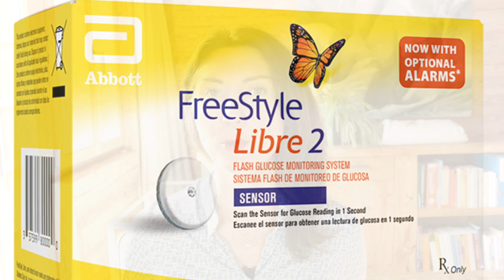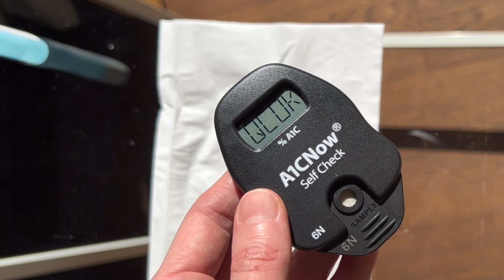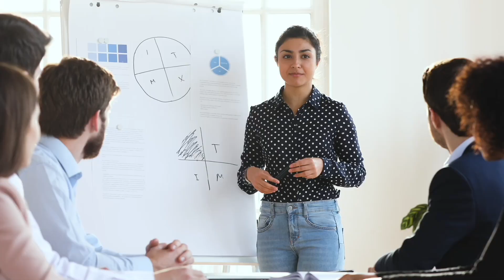Comment faire l'auto test HBA1c ?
L’évaluation du contrôle glycémique chez le diabétique est possible grâce à la mesure de la glycémie instantanée, nous avons vu l’intérêt du Free Style Libre pour ça, mais il y a aussi la mesure de l’hémoglobine glyquée (HB1Ac). En fait, l’intérêt de cette mesure est d’avoir un reflet de votre glycémie moyenne des dernières 8 à 12 semaines. C’est un outil qui permet vraiment de connaître l’efficacité de votre traitement (berbérine, Metformine, Semaglutide…), et aussi de voir l’efficacité de vos changements alimentaires.  Nous abordons dans cette vidéo des conseils généraux, et si vous souhaitez des conseils personnalisés, vous pouvez directement prendre rendez-vous avec moi à mon cabinet ou par Zoom, voir le lien en bas de cette page. Bon visionnage ! Séverine Audinet – Nutritionniste en Suisse.

00:00 - Intro
00:38 – Pourquoi faire un autotest en cas de diabète ?
00:50 – Ne pas prendre de médicaments pour le diabète à vie ?
01:33 – Comment savoir si j’ai un prédiabète ou diabète ?
01:44 – Mesurer l’insuline à jeun (marqueur important)
02:27 – L’intérêt de faire des autotests pour mieux adapter ses changements en cas de diabète
03:15 – Comment faire l’autotest HbA1c (Étape par étape)
05:01 – Interpréter les résultats
06:14 – Ce que je gagne à ne plus être diabétique
07:55 - Fin